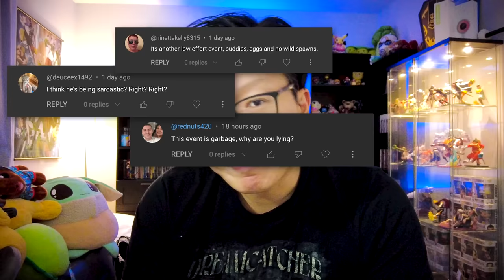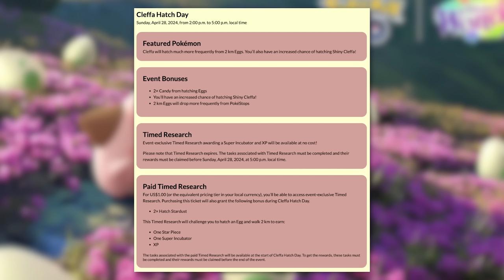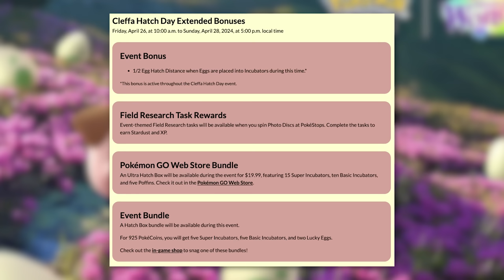THIS IS A DISASTER!! Pokémon GO's New Avatar Update is Awful! Plus Cleffa Hatch Day is a Mixed Bag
Niantic has finally released the new Avatar Customization Update in Pokémon GO, and the community is absolutely unhappy about it.  We also need to talk about my last video on Sustainability Week, and an upcoming event which has some players feeling mixed.

♫♫BACKGROUND MUSIC♫♫
♫ Cheel - Sunday Rain
♫ Saidbysed - Purple Mind
♫ Slumberville - Asparagus